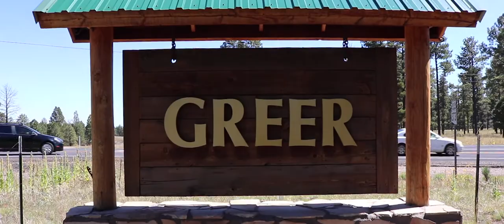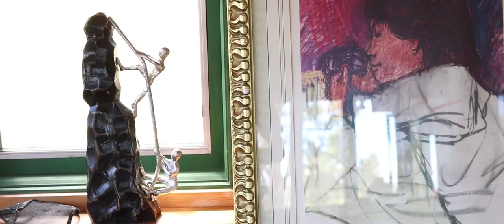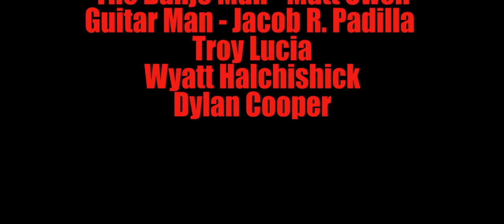THE BANJO MAN (Short Film)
A couple of teens talk about getting out of the city to go somewhere serene but are interrupted by a guitar man who hears demonic notes of a banjo that can't get out of his head. The teens ignore the warnings and continue to take the journey up to Greer. After settling into their cabin estate, they go out into the woods to explore right before sunset; to soon realize that was a mistake...